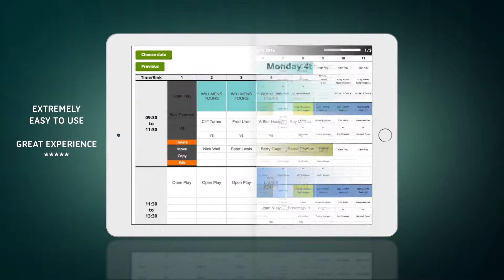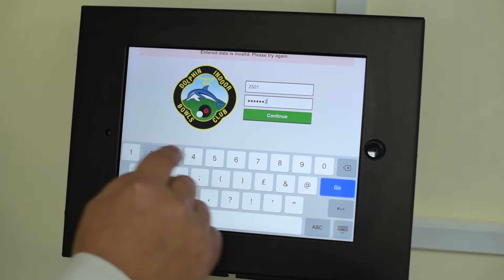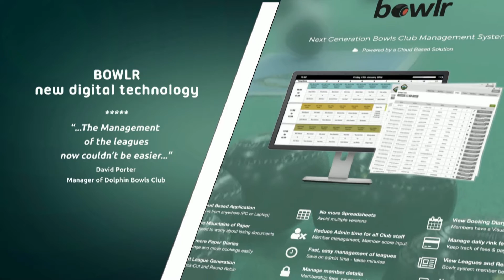2'55 Bowls club Poole Dorset BH17 7LG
Play bowls - Poole, the best Bowls club - UK. 52, Waterloo Road
Poole Dorset  BH17 7LG

Presentation video for Bespoke 4 Business who have designed this new management system for bowls  clubs.